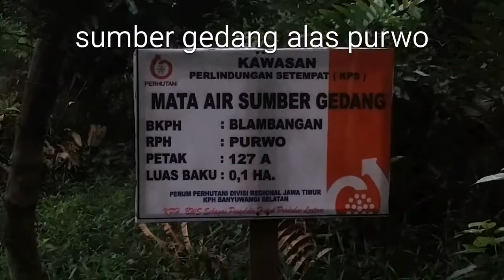Sumber Mata Air Sumber Gedang Alas Purwo Banyuwangi